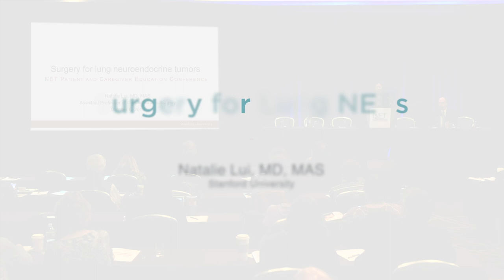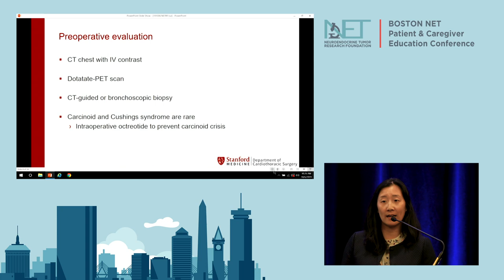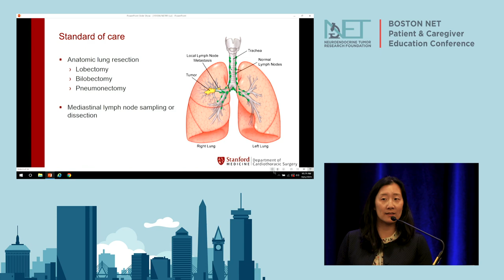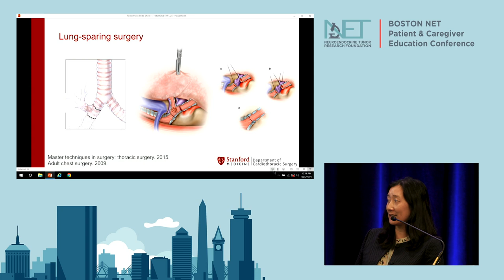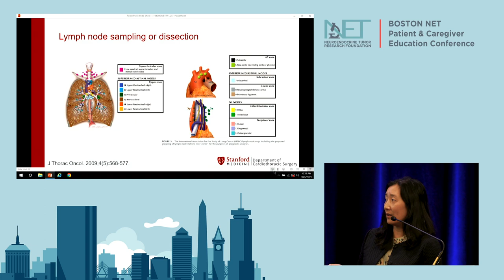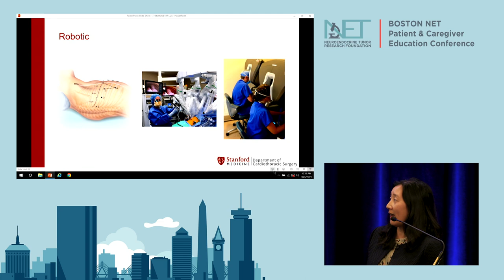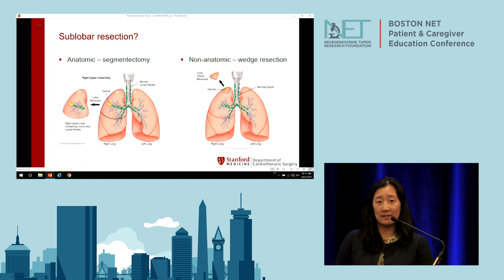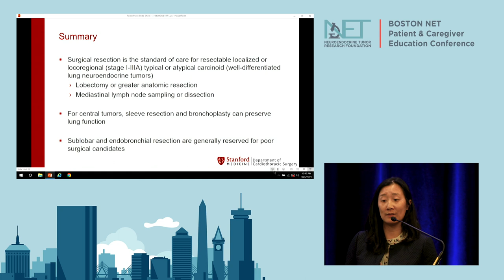Surgery for Lung NETs, Natalie Shaubie Lui, MD, Stanford University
01:15 When to operate
6:16 lung-sparing surgery
12:17  Wedge resection
12:23 Segmentectomy
14:10 Central tumor removal
15:45 Summary